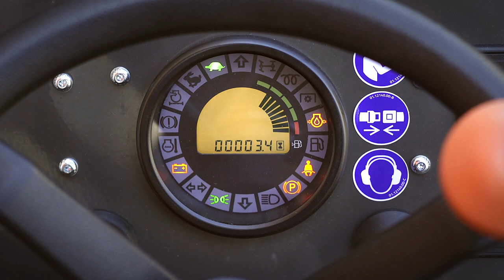Análisis dumper AUSA D201AHG